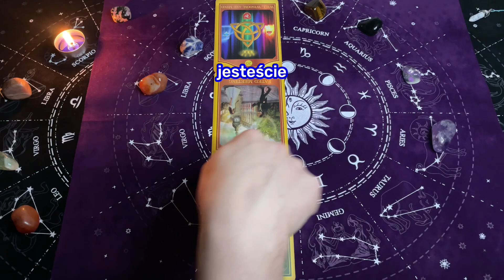✅TAROT - PRZEKAZY Duszy☯️ z Oobe Powieści - PRZEKAZ na DZIŚ SHORT